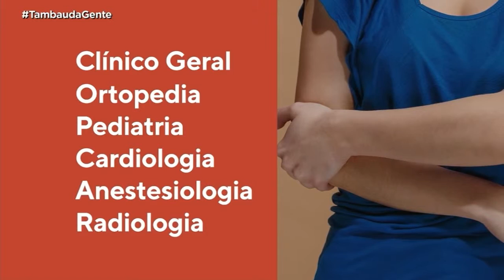Tambaú da Gente - hnsn - 19 06 2019